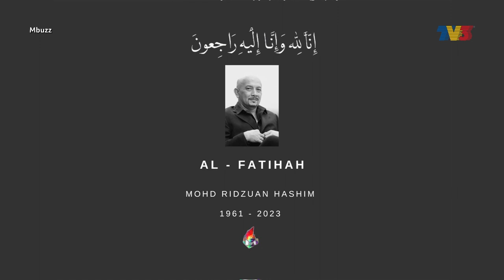[CLIP] Mbuzz (2023) | Thu, May 4 - Ridzuan Hashim Meninggal Dunia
Topik: Ridzuan Hashim Meninggal Dunia